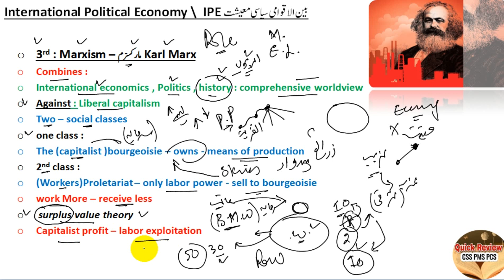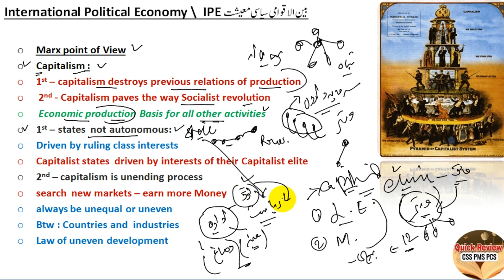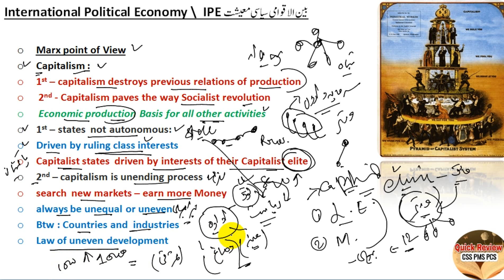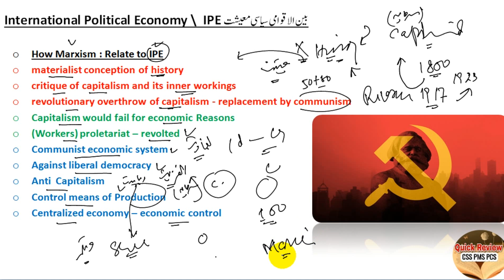Marxism, Economic Marxism, what is Marxism in International Political Economy | IPE theory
Marxism posits that the struggle between social classes—specifically between the bourgeoisie, or capitalists, and the proletariat, or workers—defines economic relations in a capitalist economy and will lead inevitably to a communist revolution.
According to Marx, legal relations and the forms of the state are routed in the material conditions of life. His conception of the state is therefore related to the productive base of the society through various stages of history.
According to Marxist political economy, ownership of the means of production is the core of the relations of production, and this determines a society's fundamental nature and the orientation of its development.
the political and economic theories of Karl Marx and Friedrich Engels, later developed by their followers to form the basis of communism.
Marxism is a left-wing to far-left method of socioeconomic analysis that uses a materialist interpretation of historical development, better known as historical materialism, to understand class relations and social conflict and a dialectical perspective to view social transformation.